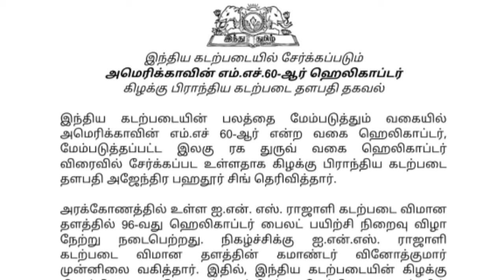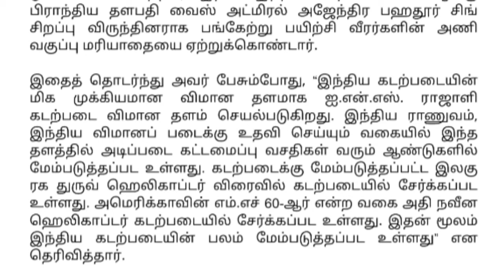2mins Unknown in Tamil #14 | From 19th June 2021 இந்து தமிழ் | SDE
இந்து தமிழ் | 2mins Unknown in Tamil #14 | SDE